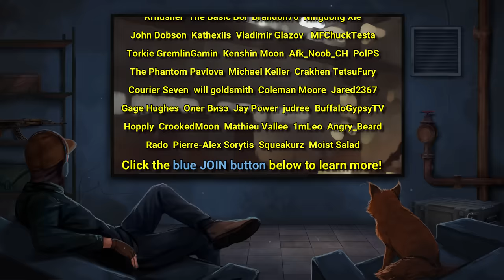The 'Stirrup' Experience in Escape from Tarkov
An early wipe PVP adventure in patch 12.12 on Factory, while trying to complete Stirrup, a Skier quest requiring us to kill 3 PMCs using only a pistol, along with a couple daily tasks.  This quest took us on a far more winding path than I bargained for, with VoIP interaction, rare loot, a scav boss, and more xp farming than any past attempt at this task, this new 2022 gameplay was crazy!

Chapters:
00:00 - Welcome to Factory
00:38 - The Mission
01:48 - Finding the Balance
03:47 - VoIP in a Nutshell
07:14 - Back in the Fray
12:22 - Two Outta Three Ain't Bad...
17:58 - Tagilla Gorilla

'Fractal Patterns' by Bonnie Grace
'Til Infinity' by Matt Large
'Atomic Numbers 2' by August Wilhelmsson
'Magnified XY' by Farrell Wooten
'Act II' by Gavin Luke
'Takayama Dawn' by Alfie-Jay Winters
'Soleil Levant' by Martin Baekkevold
'Coloration' by Guustavv
'Desert Hideout' by Christoffer Moe Ditlevsen
'Gold' by Damma Beatz
'Missing Memories' by Christoffer Moe Ditlevsen
'So Casual' by Tigerblood Jewel